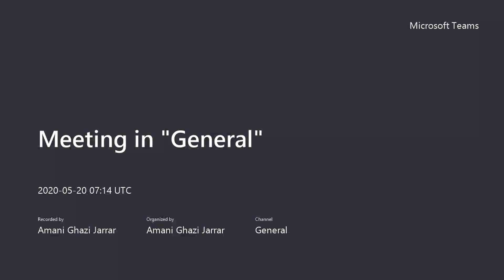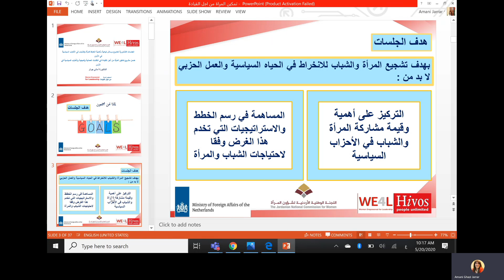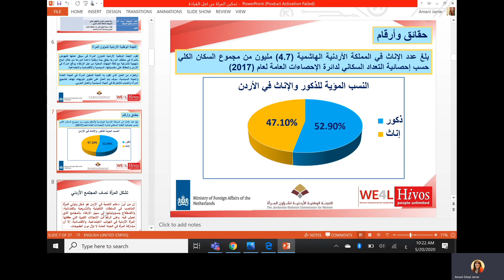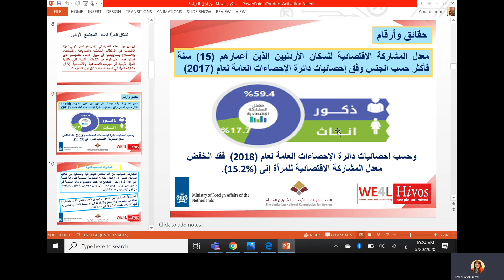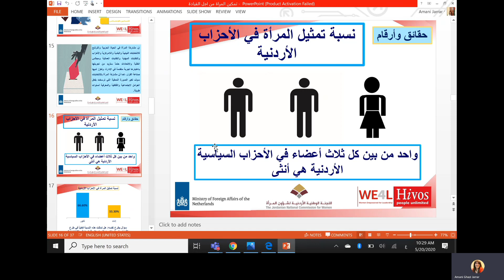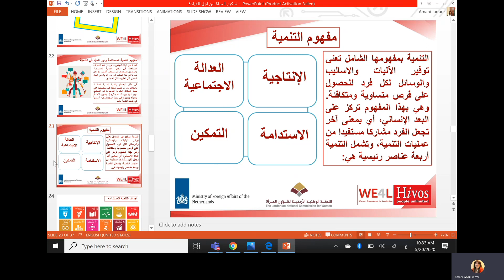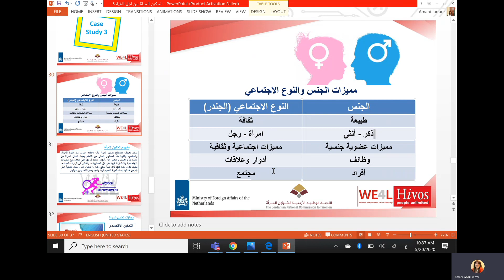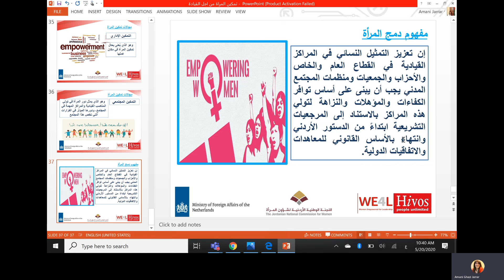د. أماني جرار تمكين المرأة حزبيا في الاردن